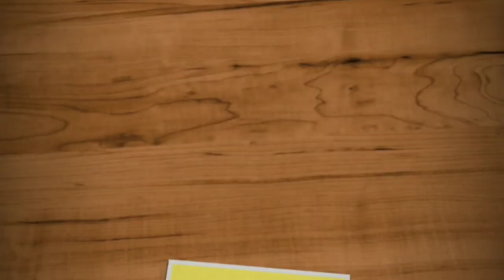Cauliflower 65 | Cauliflower fry | Gobi 65 in Tamil | காலி பிளவர் 65